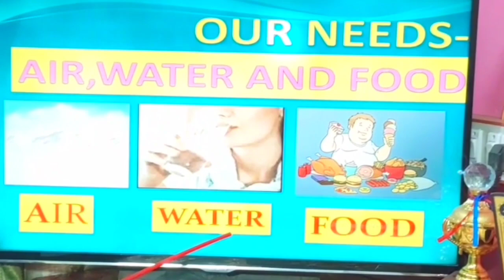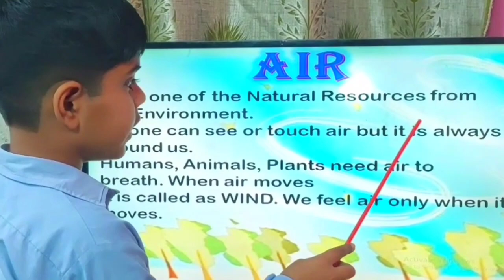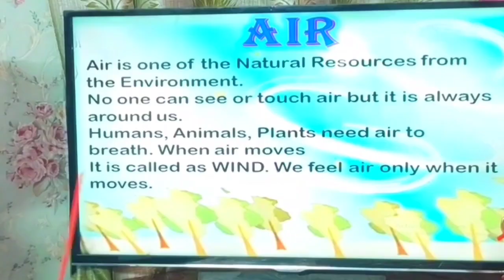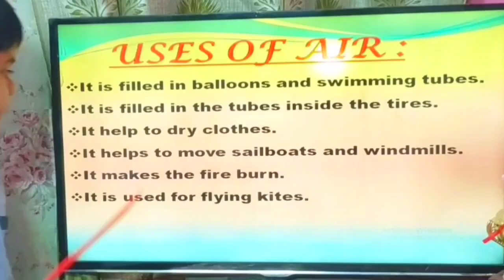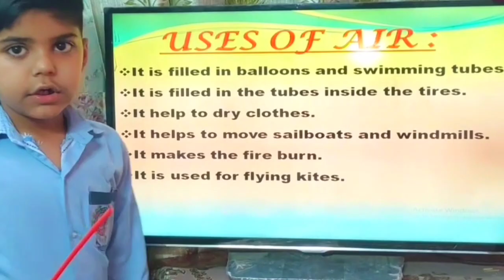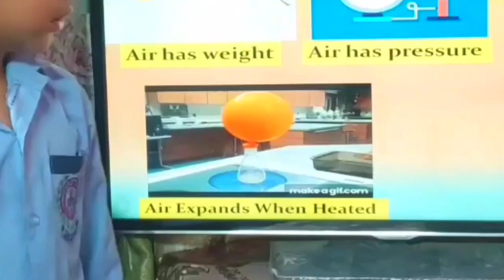Our Needs | Air | Water | Food | Uses of Air | Properties Of Air | Science lesson for kids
From where to Purchase Science Olympiad book👇